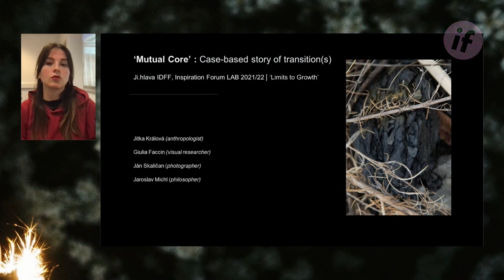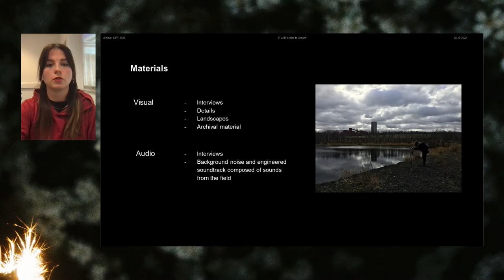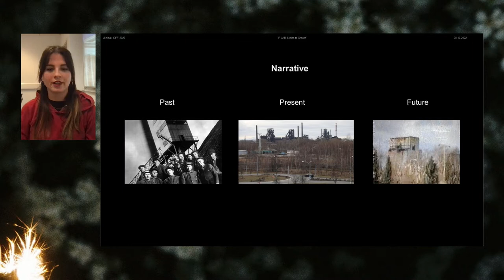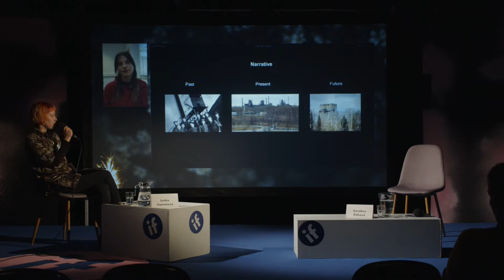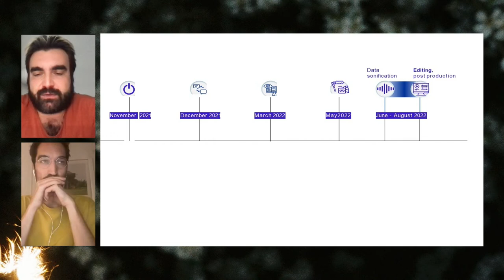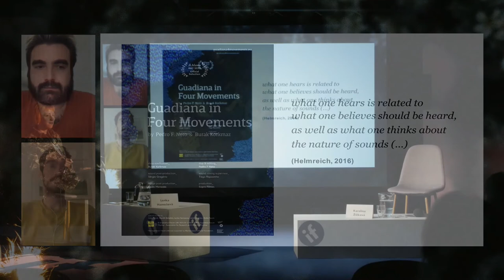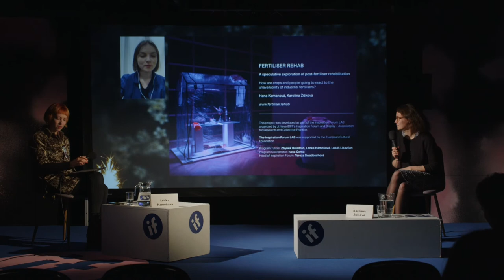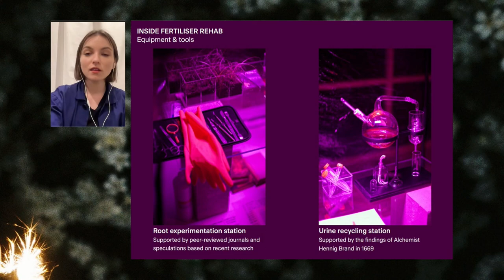Inspiration Forum LAB / Presentation of art research projects (English version)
The first year fellows will present research-based multimedia projects that reflect on environmental issues: Guadiana In Four Movements, an audiovisual work exploring the current state and future scenarios of development in the area of the Guadiana Estuary. Mutual Core, a case story of the energy transformation from fossil to renewable resources and from capitalism to green capitalism, which presents a visualization of the limits of imagining our future. Fertiliser Rehab, a speculative installation exploring the rehabilitation of plants in a time without synthetic fertilizers.

With the support of the European Cultural Foundation.